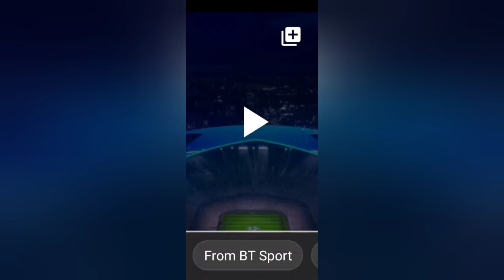06/10/20 - Footy Sesh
Thrilling football match